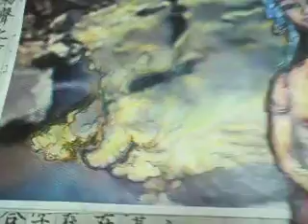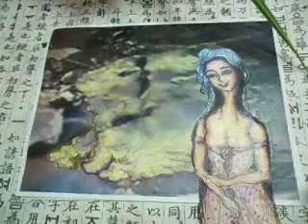웃는 돼지 바위가 선명하게 이빨도 있네 5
이 바위는 경북 봉화의 바위이다.